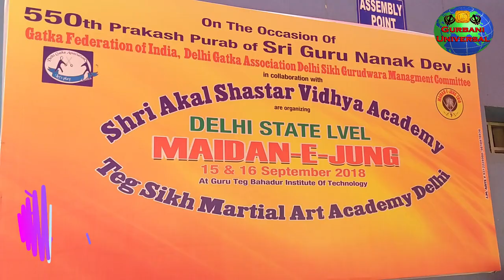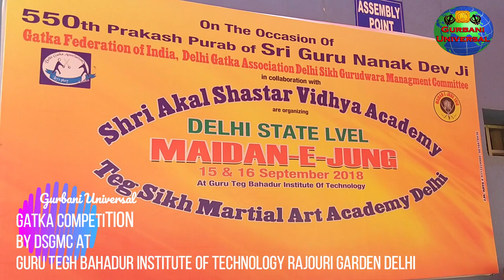Gatka Competition By DSGMC AT Guru Tegh Bahadur Institute of Technology Rajouri Garden Delhi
Guru Granth Sahib
Gurbani Universal Shabad Gurmat Gurmukhi Punjabi Web Tv
Sikh Singh Khalsa Punjabi Shahmukhi USA Canada
Gurbani Shabad Kirtan Katha Dhadhee Guru Granth Sahib Dasham Granth Sahib Sarabloh Granth Sahib Mahankosh Fifteen Bhagat Eleven Bhatt, Three Gurusikh Panj Pyare, Char Sahibjade
Guru Nanak Dev
Skhi Gurmukhi Gurmat Shabad Kirtan Katha Punjabi web Tv Channel
Bhai Gurmeet Singh Shant Hajuri Ragi Sri Harmandir Darbar Sahib Amritsar.
Tor particular religious, social, and recreational music and singing and musical instruments will also have served.